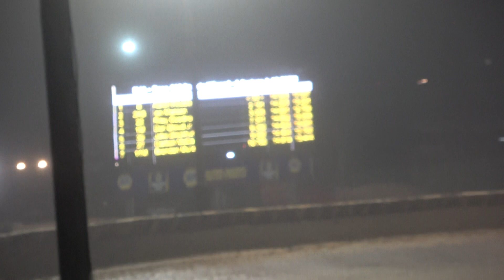IRA 410 Sprint Feature - Cedar Lake Speedway 09/10/2022